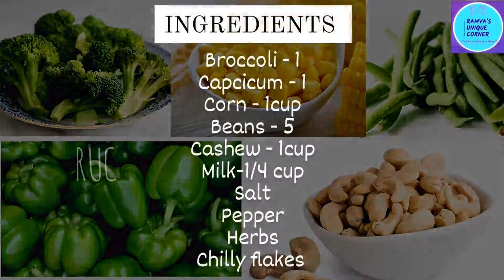Vegan Broccoli Cheesy Salad | Healthy and tasty | Best Salad - Ramya's Unique Corner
Vegan Broccoli Cheesy Salad | Healthy and tasty | Best Salad